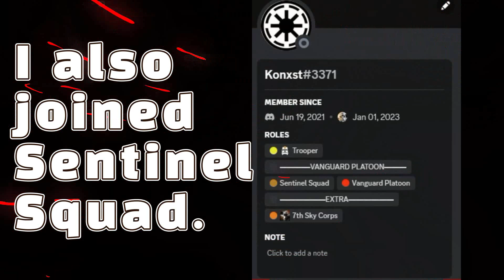Which COMPANY should I JOIN in roblox GAR?!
Hello soldiers,
As you may know, I´m in the 7th sky corps(last vid) bc you guys voted for 7th. But now I´m in and a officer DMe´d me...
Also vote for a company in the comments.

-Konxst